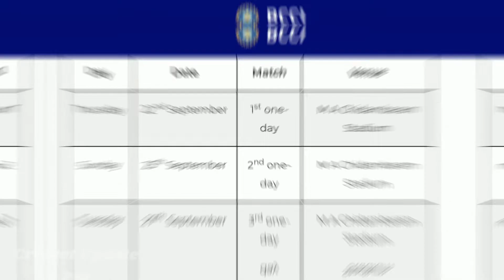Sanju Samson Announced As Captain Of India A Squad Against New Zealand A For 3 Matches ODI Series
sanju samson
sanju samson captain of india A
sanju samson latest news
sanju samson update
india A squad for odi series
Cricket Update 2M
India A Vs New zealand A